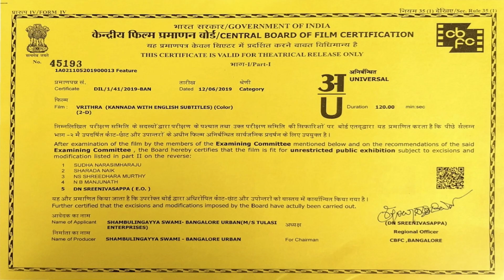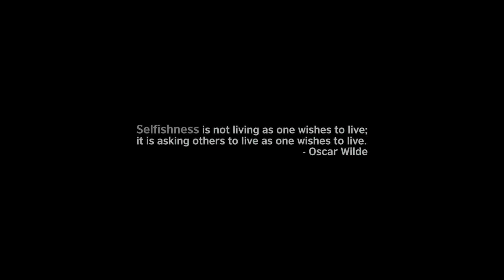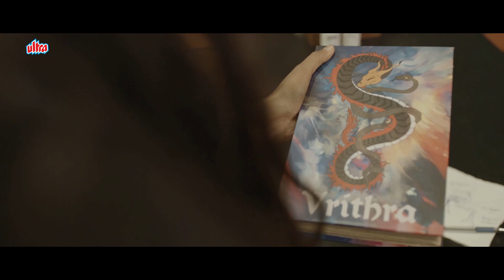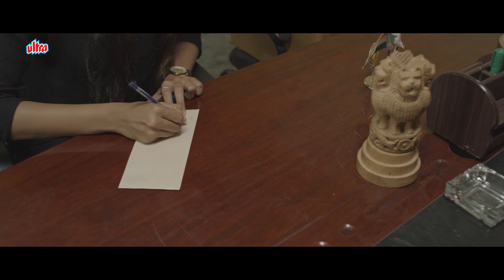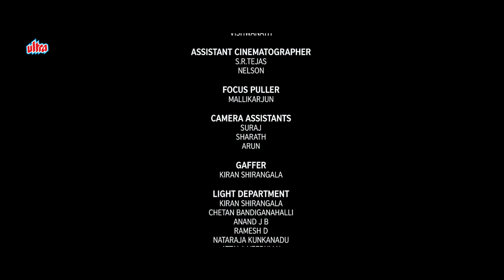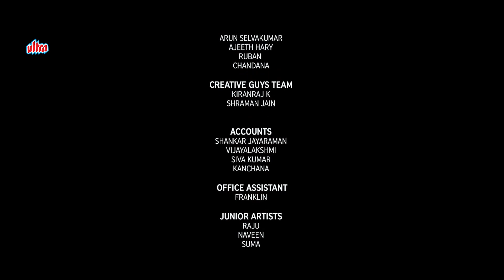शहर में हो रही हत्याओं के पीछे कौन है ? | Inspector Indra | Nithya Shri, Prakash Belawadi | Vrithra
Watch New Hindi Dubbed Full Movie Inspector Indra Vrithra (2018), Hindi Version of Kannada Movie Vrithra.

Starring: Nithya Shri, Prakash Belawadi, Sudha Rani, Ravi Sitaraman, Tharun Sudhir.
Director: R Gautham.
Producer: Lalitha, Shambulingayya Swami, Rajwant Singh.

Plot: While investigating a seemingly open-and-shut case, sub-inspector Indra Rao uncovers a trail that leads her way beyond the obvious and simple answers. As she follows the evidence, she is posed with a choice that could change her life as a police officer.